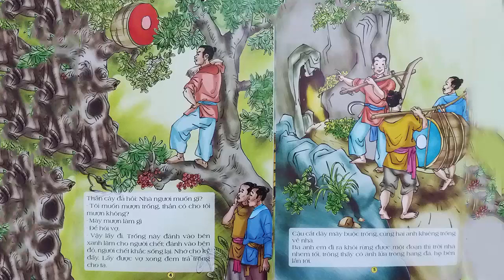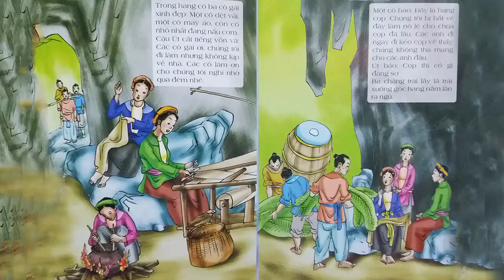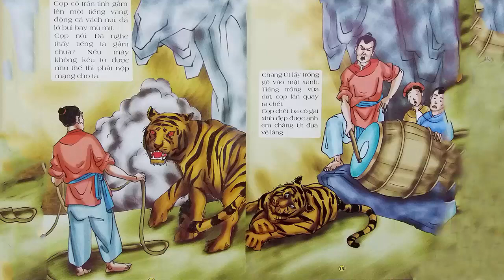Chiếc trống sinh tử | Truyện cổ tích | Đọc truyện bé nghe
Chiếc Trống Sinh Tử kể về hành trình 3 anh em nhà nọ đi hỏi vợ, cứu người bằng chiếc trống sinh tử. Chiếc trống sinh tử rất kỳ diệu, trống đánh vào bên xanh làm cho người chết, đánh vào bên đỏ, người chết khắc sống lại….